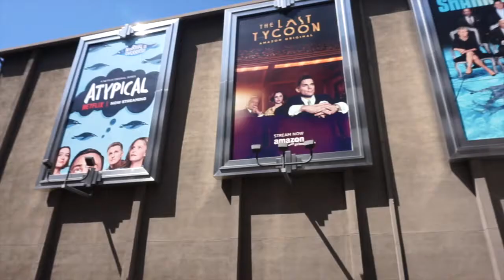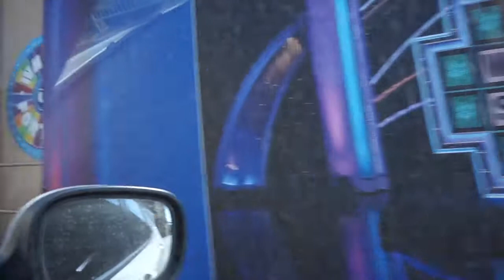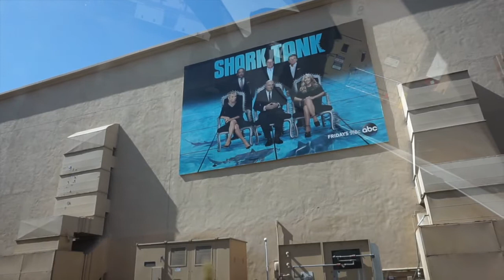VLOG: Exploring the Sony Pictures Studio lot & Weekend Fun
Join me as I vlog my weekend and go to a red carpet (rainbow carpet!) event and do a driving tour of the Sony Pictures Studio lot, where they film Jeopardy, Wheel of Fortune, Shark Tank, The Goldbergs and sooooo many more TV shows and movies!

xoxo,
Lo